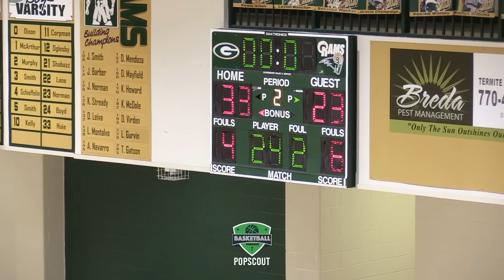GRAYSON uses 4th quarter run to put away Pebblebrook. The top team in Georgia is battle-tested.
Grayson vs Pebblebrook
GHSA Region 8 - 7A Sweet 16

Grayson Highschool

Support Popscout.  We appreciate you fam'.